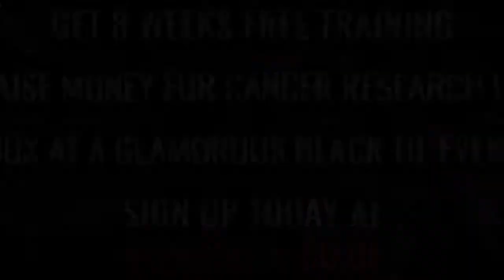Ultra White Collar Boxing | Manchester | John greenham VS Steve Kirk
Manchester Ultra White Collar Boxing 25th November 2017

8 Weeks FREE training / Get in the best shape of your life/ Raise money for Cancer Research UK